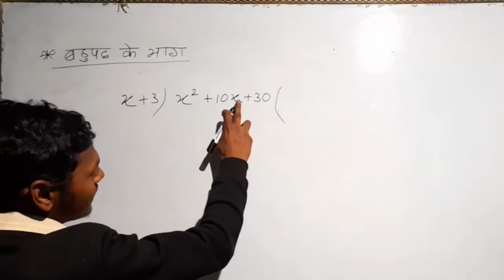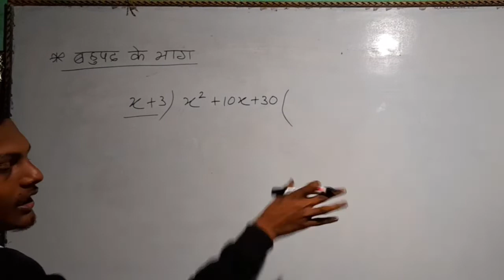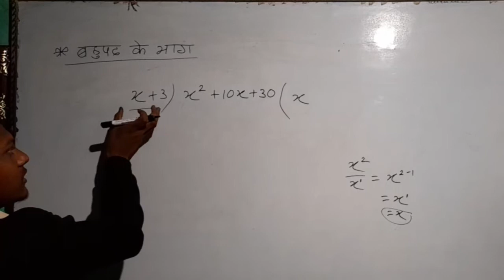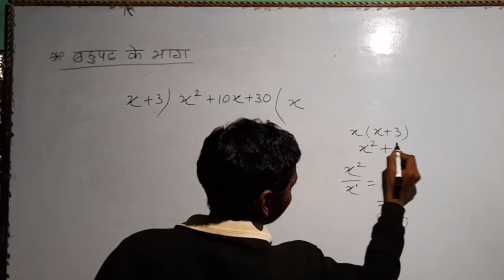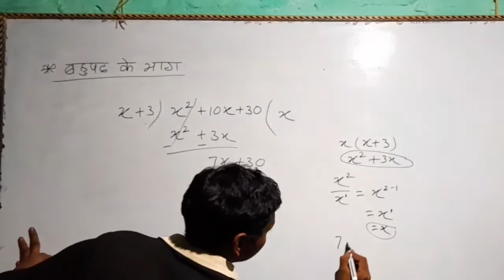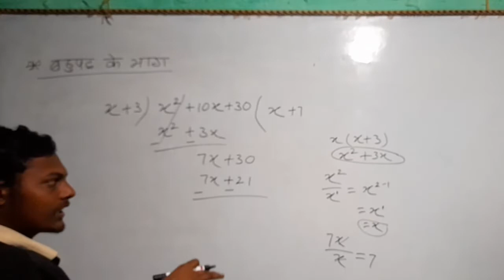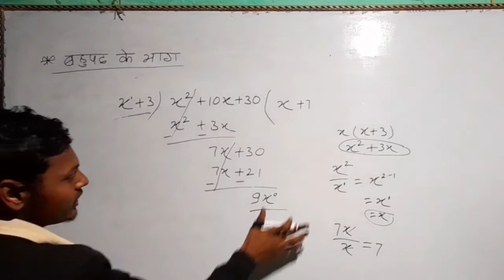बहुपद के भाग हुआ बहुत आसान वीडियो जरूर देखें(polynomial division ➗)